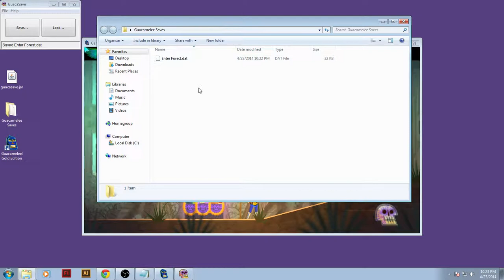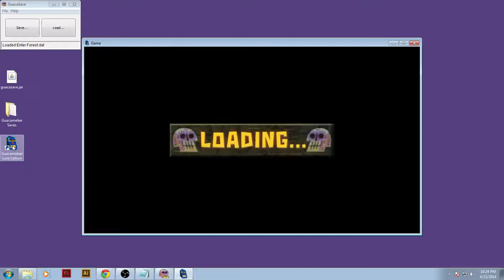Guacamelee! GE - GuacaSave: Game Save Manager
Use GuacaSave to backup and load game saves for Guacamelee! Gold Edition.

GuacaSave is in early development, so please report any bugs and request features on the GitHub page!